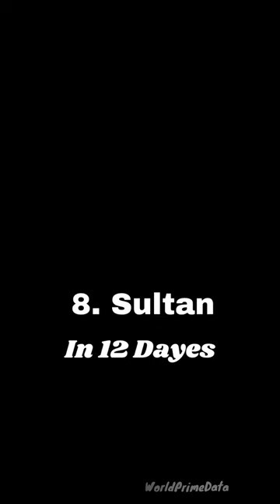Top 10 Fastest 500 Cr. Hit In Indian Cinema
fastest movies to hit 500 crore in indian cinema